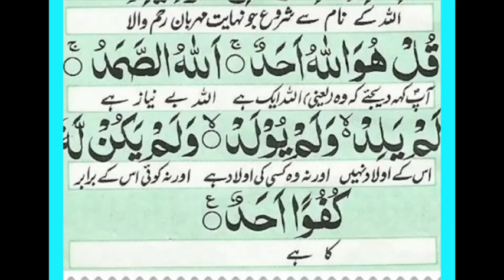Starting with the name of Allah | Surah ikhlas